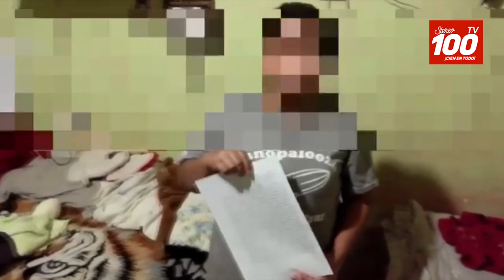Familia relata caso de menor de 14 años de edad abusada sexualmente, que ahora es madre de una bebé.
🔴 Familia quetzalteca relata caso de menor de 14 años de edad abusada sexualmente, que ahora es madre de una bebé.
Reportaje de Moisés Cottom.